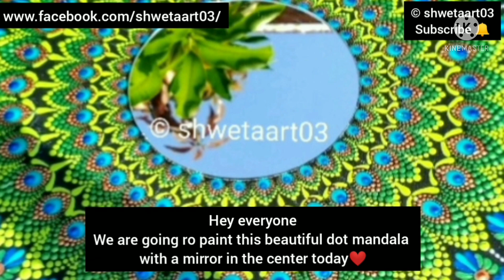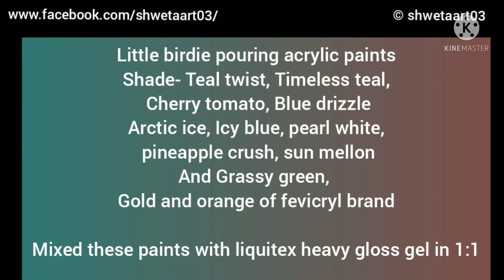Two beautiful center mirror dot mandala by shwetaart03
Hey everyone!!
In this video tutorial, we are going to learn how to make a dot mandala with a mirror in the center . This is 6" diameter piece of mirror which I have used on 16" diameter of my project❤️

Paint used:

Shades name:
First painting——

Paint used: I have used pearl metallic paints of fevicryl acrylics with shades of peacock feather 🙏
You can use any metallic acrylic paints with the same shades🙂

Shades name: Pearl turquoise, metallic bronze, pearl green, pearl metallic dark blue
One shade I made myself, mixed Greenery or parrot green shade with silver in ratio 1.5:0.5

2nd painting—-
Chrimson red as a base color by brand - Fevicryl
Gold and Orange by fevicryl
Little birdie pouring paints- Teal twist, Timeless teal, cherry tomato, blue drizzle, Arctic ice, Icy blue, Pearl white, pineapple crush, Sun melon, and Grassy green

Links to the material (India)
1) Dotting tools:
--- Nail styling dotting tools
--- Acrylic Rods Dotting tools
2) MDF base
3) Acrylic mirror
4) Dishwasher safe mod podge
5) Little birdie pouring paints
6) Liquitex heavy gloss gel( For thickening paint)
7) Liquitex pouring medium(Fot thinning the paint)
8) Brustro pouring medium

Links to the material (US)
1) Dotting tools:
2) MDF base
3) Acrylic mirror
4) Dishwasher safe mod podge
5) Acrylic paints
6) Liquitex heavy gloss gel( For thickening paint)
7) Liquitex pouring medium(Fot thinning the paint)

You can now donate some money to my channel so that I can buy stuffs for the video tutorial.